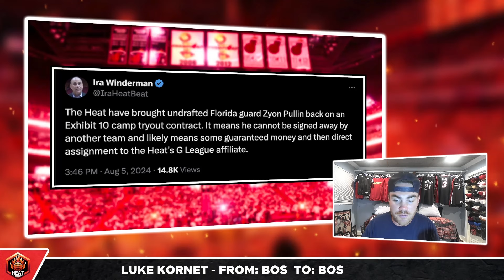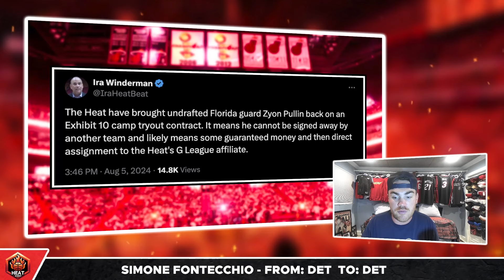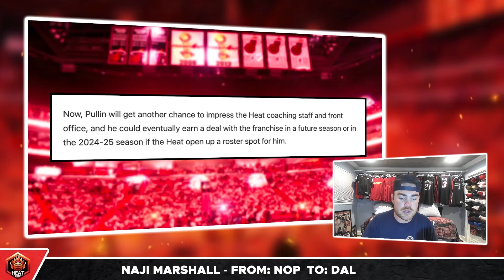Heat make SNEAKY signing... This is PERFECT | Miami Heat News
Get NordVPN 2Y plan + 4 months extra + up to 20Gb Saily data here ➼ It’s risk-free with Nord’s 30-day money-back guarantee!

Houston Kellman breaks down the recent departure of Cole Swider as he is on his way to play for the Eastern Conference rival Indiana Pacers, as well as breaking down the new 'exhibit 10 contract' given to Zyon Pullin in a chance to earn his way into the Miami Heat organization.

0:00 Miami Heat
0:28 Moves For Miami

 Heat Digest covers all of the latest reports, news, and rumors regarding the Miami Heat. If you want to stay updated with every trade, move, and tidbit on players like Jimmy Butler, Bam Adebayo, Erik Spoelstra, Pat Riley, Terry Rozier, Tyler Herro, and more, make sure to subscribe.